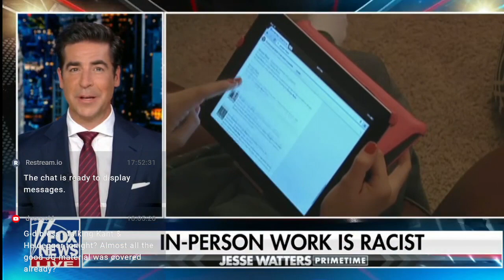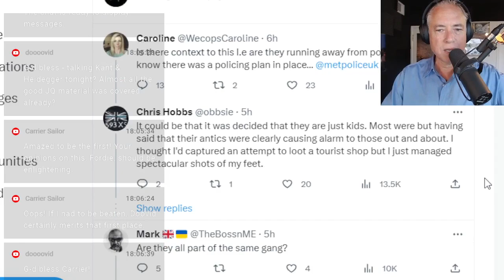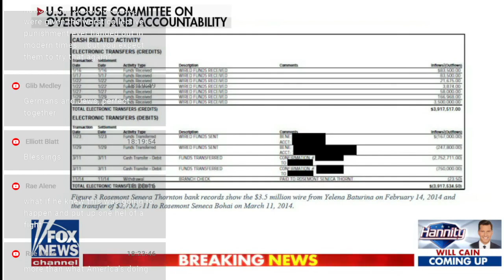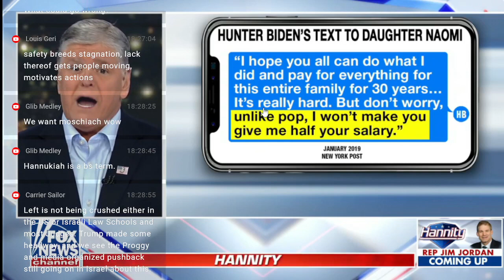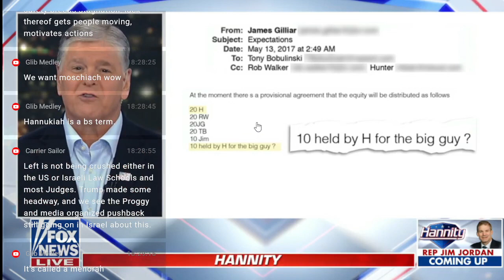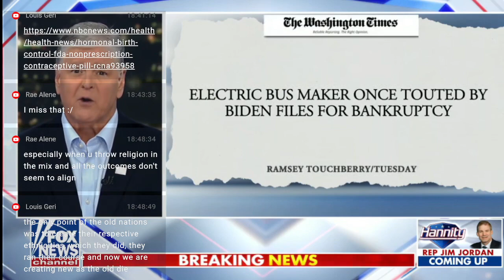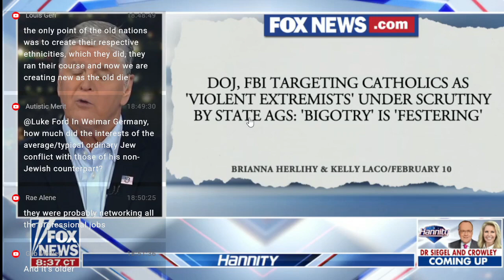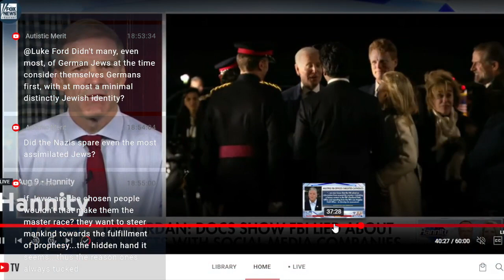Can you ever have too much Holocaust education? (8-9-23)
01:00 Different groups have different interests sometimes
03:00 It's racist to force people to return to the work
20:00 German and Jews (2016),
22:00 Germans and Jews,
35:00 Can you have too much Holocaust education?